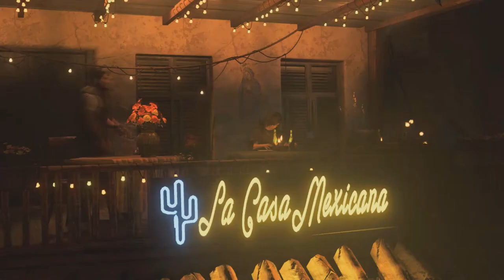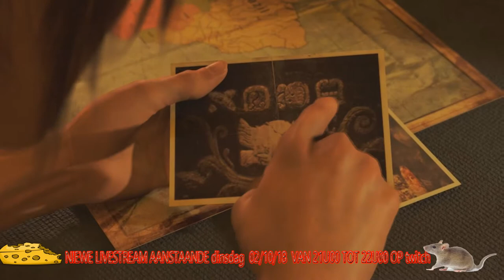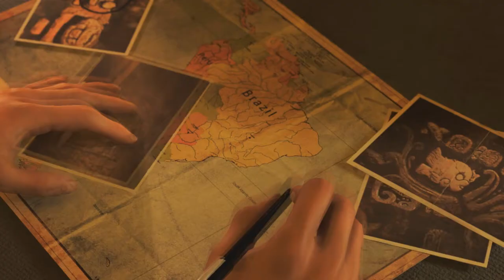tomb riader #1 mexico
we zijn iemand aan het achter volgen hopen dat ze onze niet ziet we komen in een heel mooi ruimten maar daar licht iets heel gevaarlijke onder de rots
Hallo van harte welkom bij Belegen Gamer mijn naam is Joris wat je hier kunt vinden zijn horror games en schiet games wat ik wil mee geven in mijn video s zijn vooral dat ze plezier moeten heb in spelen van games ik upload WO Call of Duty Infinite Warfare VR painkiller helle & damnatoin ZO wolfenstein The Old Blood een keer per week een livi stream die worden in de video s ge toont welk dag dat het gaat worden en wel uur het gaat zijn het uur van de video s WO VR ZO gaat om 12u00 onlain komen veel pezier om te kijken .